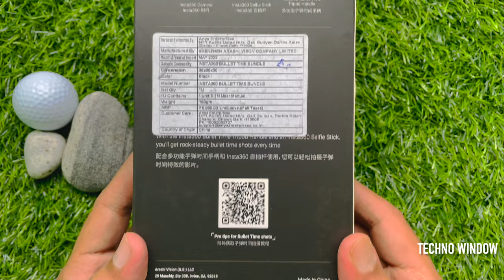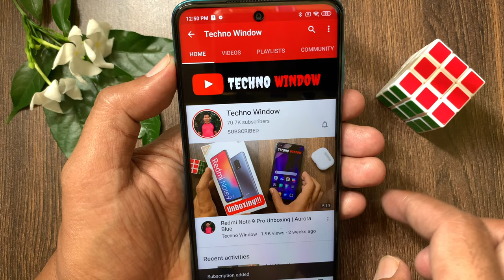Insta360 Bullet Time Bundle Selfie Stick Handle Unboxing (2022)